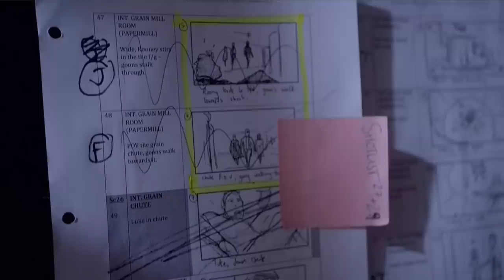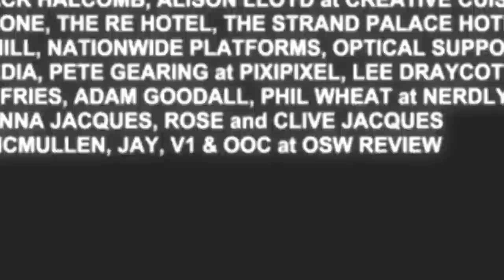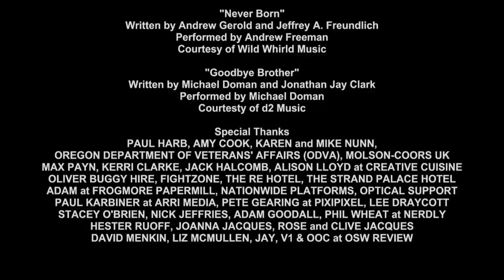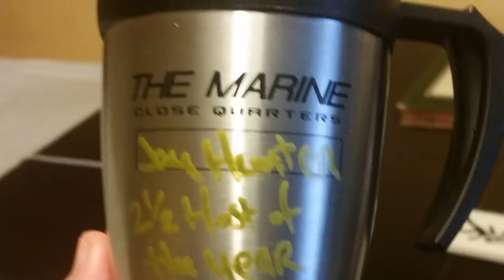The Marine 6 - OSW Review 78